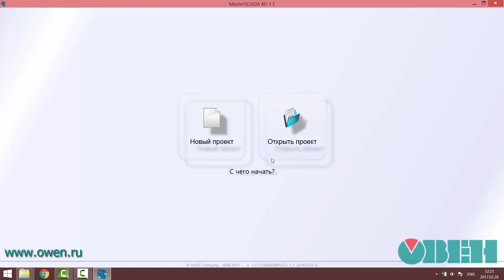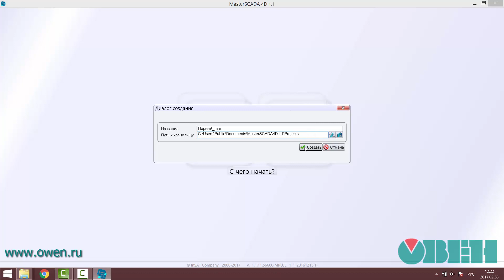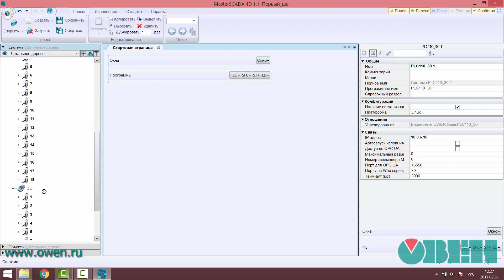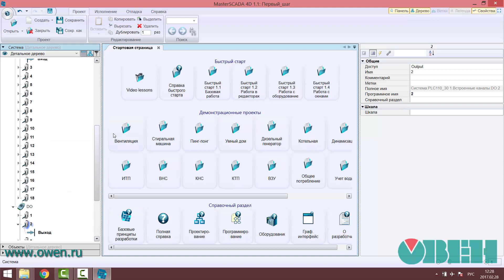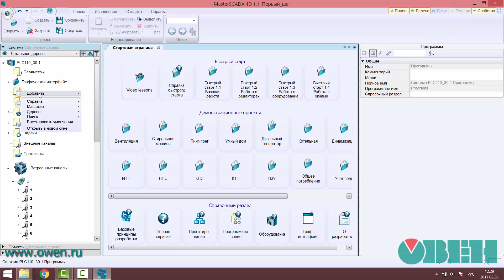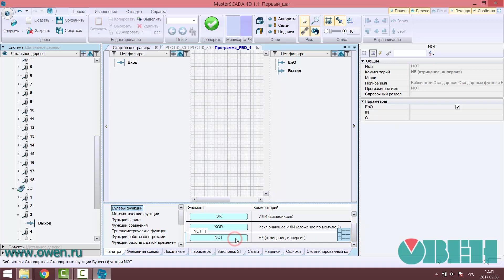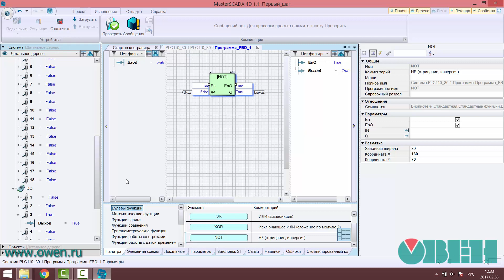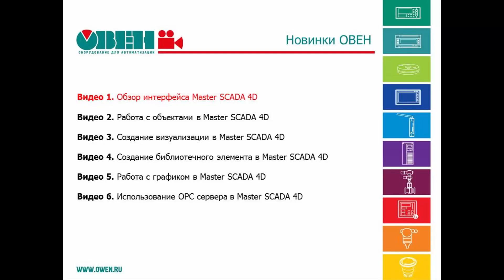ПЛК110 и MasterSCADA 4D. Обзор интерфейса.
Видео-урок №1

В этом видео рассмотрим:
— Как создается новый проект для ПЛК110.
— Какие основные элементы интерфейса предусмотрены в MasterSCADA 4D.
— Как создать линию связи между переменными в проекте.
— Как запустить режим эмуляции контроллера для проверки алгоритма.